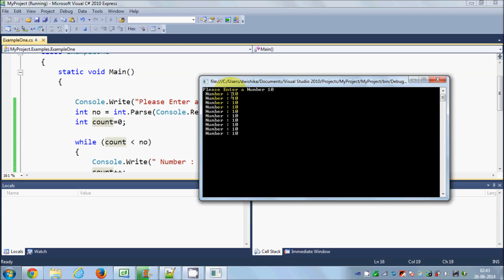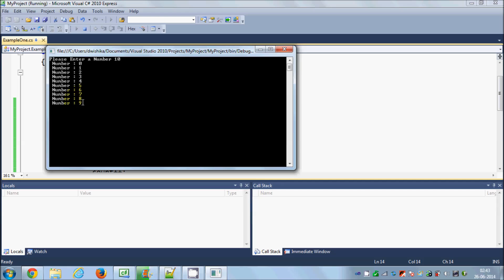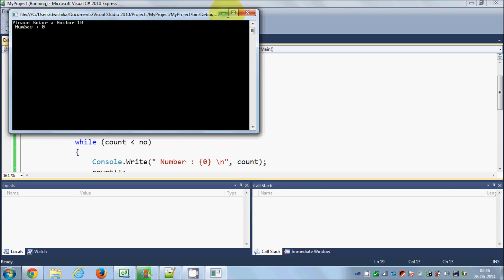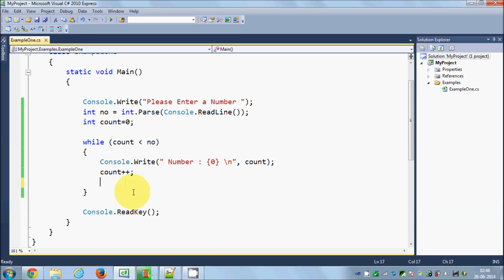C# Tutorial for Beginners 8 - C# While Loop